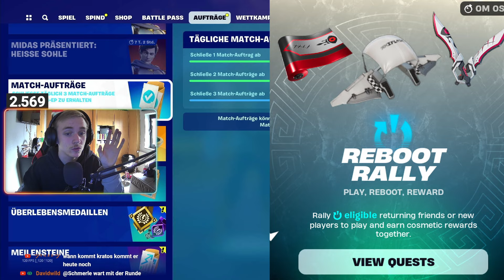Das XXL UPDATE mit GRATIS V-BUCKS, KRATOS & AVATAR für SEASON 2 😍👀I FORTNITE CHAPTER 5 DEUTSCH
Das erste XXL Fortnite Update für die SEASON 2 ist da!!
In diesem Video alle Infos die ihr wissen müsst!

👉 Social Media 👈